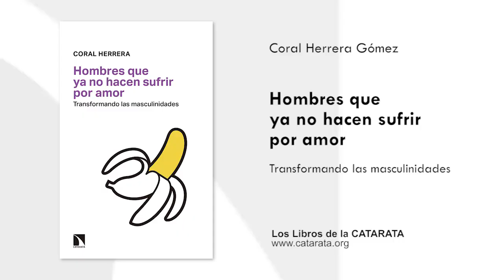Hombres que ya no hacen sufrir por amor. Coral Herrera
Transformando las masculinidades. Los hombres no nacen, se hacen. La masculinidad patriarcal es una construcción que surge, crece y se transmite de generación en generación en el seno de nuestra sociedad.